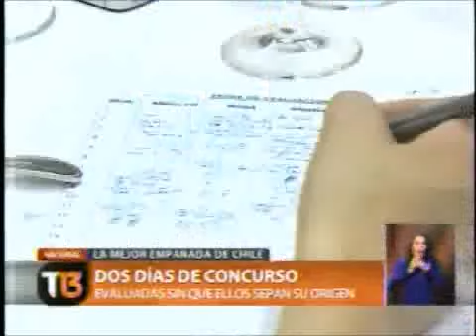T13 realiza nota a la elección de la mejor empanada de Santiago 2013.